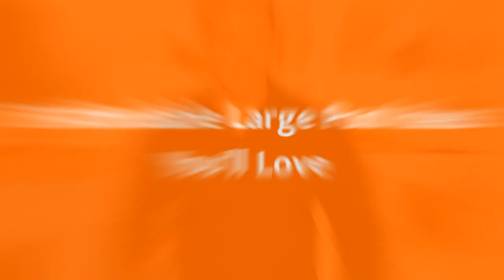75 Affordable Large Pool Design Ideas You'll Love 😊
0:00:00 - Intro
0:00:12 - Affordable Large Pool Design Ideas You'll Love: Inspirations 1 to 25
0:03:03 - Affordable Large Pool Design Ideas You'll Love: Inspirations 26 to 50
0:06:07 - Affordable Large Pool Design Ideas You'll Love: Inspirations 51 to 75